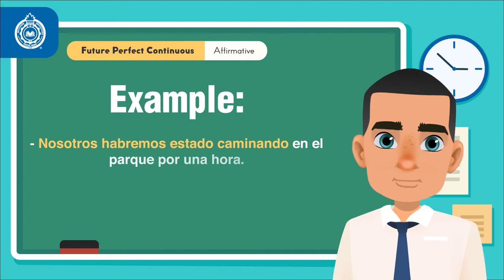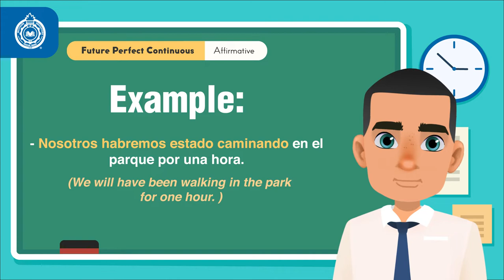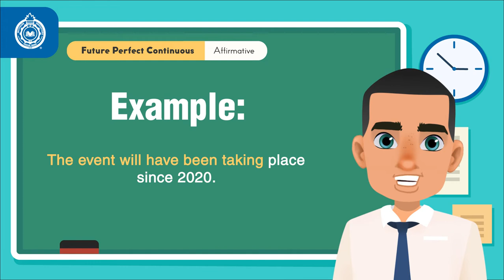Activate Your Grammar: Future Perfect Continuous Affirmative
Today, we are going to look at the Future Perfect Continuous Tense in affirmative sentences